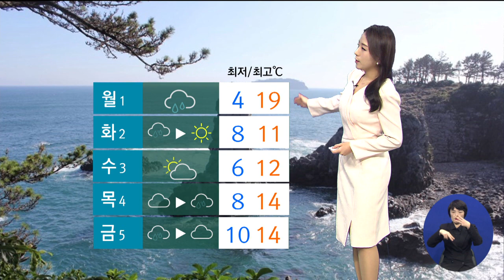주말 강한 바람 풍랑 유의(2021.2.26/뉴스데스크 제주/제주MBC)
종일 바람이 세차게 불고 있습니다.
강풍 피해 없도록 대비 잘 하셔야겠습니다.
현재 제주도 전 지역에 강풍주의보가,
제주도전해상에는 풍랑경보가 발효중입니다
일요일까지 초속 18m 이상의 매우 강한 바람이 불겠구요.
내일 새벽까지
최대순간풍속 초속25m 이상의 돌풍이
부는 곳도 있겠습니다.
주말 사이 강풍으로 인한
항공기와 여객선 운항에도
차질이 예상됩니다.
이용객들은 운항정보도
꼼꼼히 확인하시기 바랍니다

CG2. 일요일 날씨
현재 동풍이 강하게 불고 있습니다.
내일 새벽까지 지형적인 영향으로
산지에 비나 눈이 예상되구요.
중산간 지역에도 빗방울이 떨어지는 곳이 있겠습니다
일요일은 대체로 흐리겠고
한낮기온이 18도까지 오르겠지만
바람이 강해 체감 온도는
떨어지겠습니다.

(현재)
토요일 아침 기온 북부와 남부는 10도
동부는 11도 서부는 9도로 시작하겠습니다

(낮 최고기온)
낮 최고기온은 북부와 동부는 13도
서부와 남부는 14도가 예상됩니다

(해상)
현재 전해상에 풍랑경보가 발효 중입니다
제주도남쪽먼바다는 내일 오전까지
물결이 최고 7m로 매우 거세게 일겠고
그 밖의 해상에서도
6m까지 물결이 매우 높겠습니다
제주도남쪽먼바다의 풍랑특보는
다음달 3일까지 지속될 것으로 예상됩니다.

(주간)
주간 날씨입니다
3.1절인 다음 주 월요일에
비가 한 차례 더 내리겠고
다음 주 후반에도 비날씨 예상됩니다